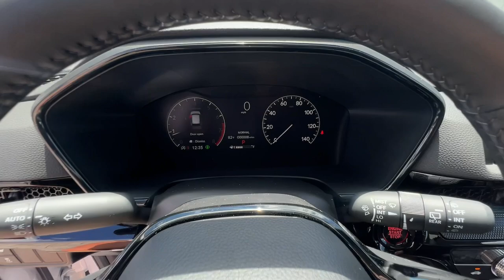2025 Honda CR-V Marietta, Atlanta, Roswell, Woodstock, Kennesaw, GA 498250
Platinum White Pearl New 2025 Honda CR-V EX-L available in Marietta, Georgia at Ed Voyles Honda. Servicing the Atlanta, Roswell, Woodstock, and Kennesaw, GA area.